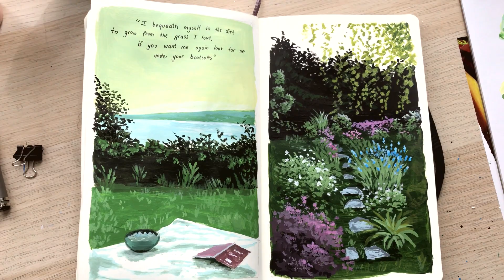Acrylic on Sketchbook - Speedpaint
Acrylic: Cadence, Liquitex ink
Sketchbook: Moleskine
Quote: Walt whitman